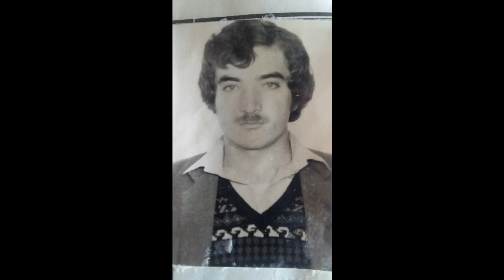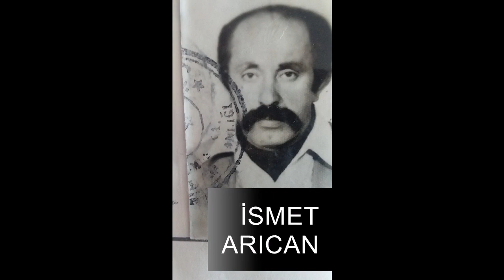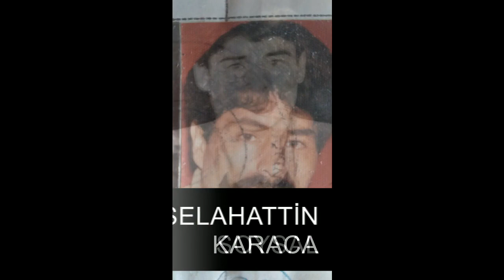TOKAT ALMUS ÇEVRELİ BELDESİ.. RAHMETLE ANDIKLARIMIZ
TOKAT ALMUS ÇEVRELİ NOSTALJİ